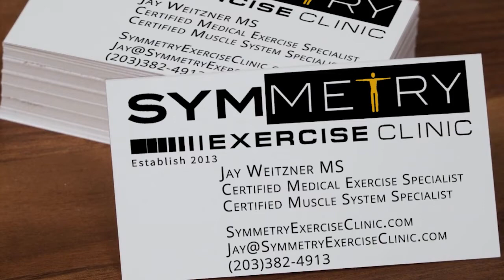Jay Explains How This Can Help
Keeping it simple with this one.  A 4 min video talking about a different way to help with your pain and movement issues.